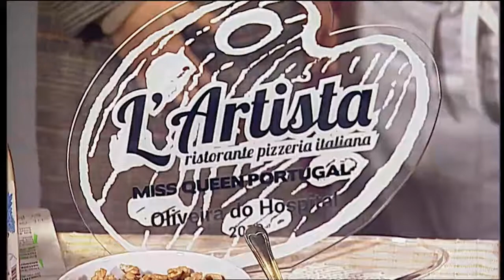L'Artista Pizzaria em Oliveira do Hospital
Reportagem sobre L'Artista Pizzaria em Oliveira do Hospital, durante o programa Aqui Portugal da RTP 1.